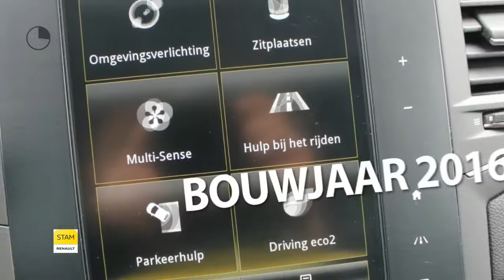Renault Mégane Estate 1.5 dCi 110pk Bose (CAMERA/R-link2/Climate/Lichtm. velg.)